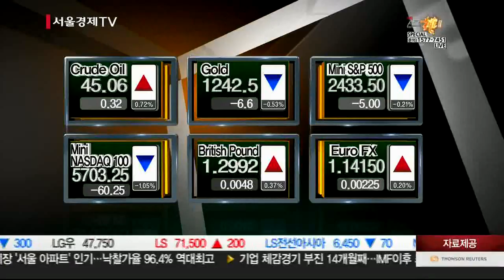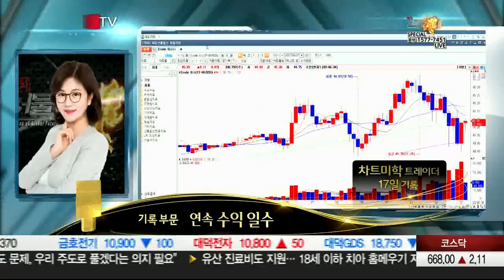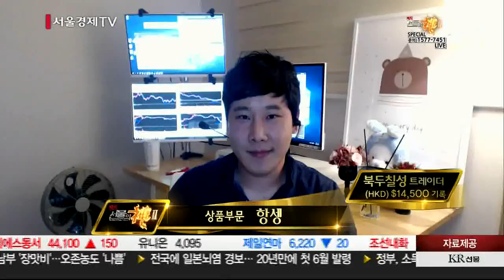20170629_해외선물의 신 시즌2_46회_2부